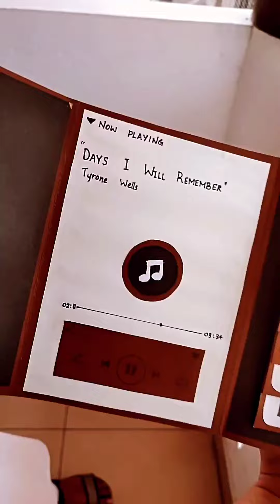Farewell 2k23/ Cheerio Bash/ English Dept/ Carmel College